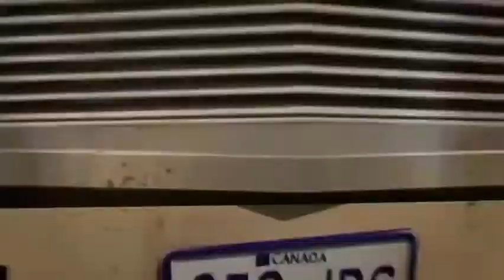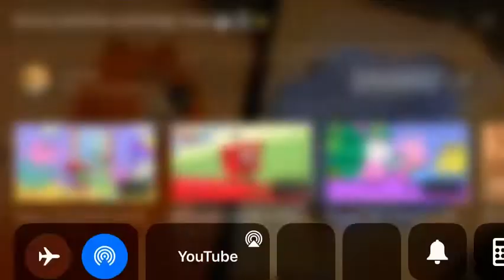Grizzy and the lemmings mad Crazy World 🔫💪🌎